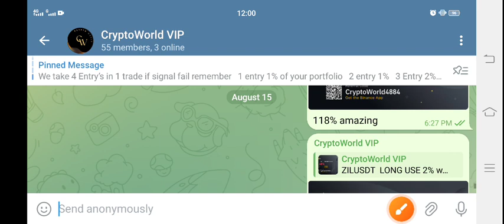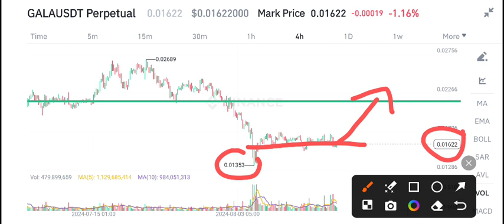Gala coin News Today! Gala Price Prediction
Queries Solved:
1.  today target
2.  price today
3.  price prediction
4.  token today target

Queries Solved:
1.  today target
2.  price today
3.  price prediction
4.  token today target